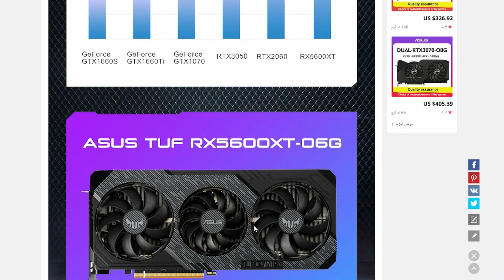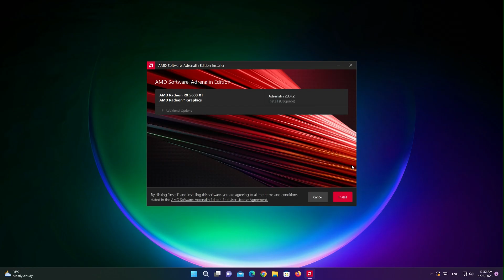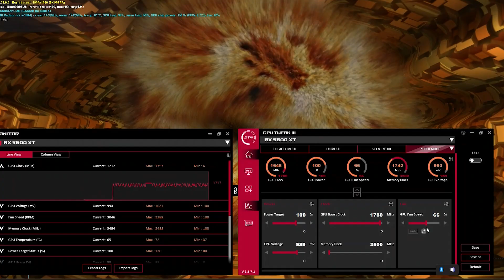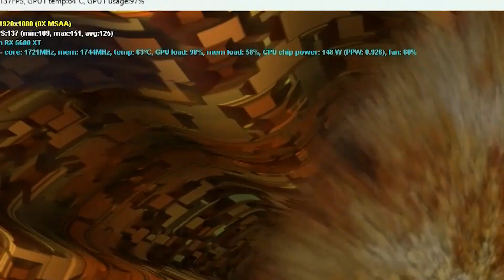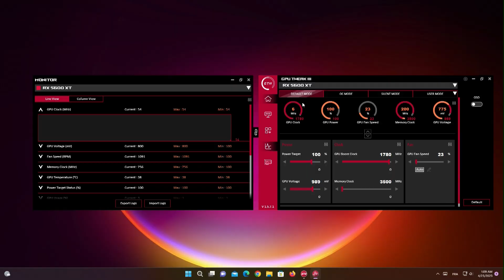RX 5600 XT ASUS TUF GAMING👌كرت شاشة قيمة مقابل السعر حاليا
سلام عليكم هذا الفيديو معاينة احد الكروت بسعر جيد مقابل الاداء في الياكسبراس و تقديم بعض النصائح
ASUS RX 5600XT TUF GAMING
رابط الشراء

00:00  مقدمة و السعر
01:16  الشكل
02:05  ملاحظة
03:24  مواصفات
04:38  مشكل يجب تجنبه
05:22  درجة الحرارة و مراوح
07:06  ميزات و الأداء
14:08  خلاصة و خاتمة

الكروت التي بسعر جيد و انصح بيها حاليا

1- RX 5600 XT
2- RX 5700 XT
3- RX 5700
4- RTX 2060 SUPER
5- RTX 2060
6- GTX 1660 SUPER
7- GTX 1660 TI